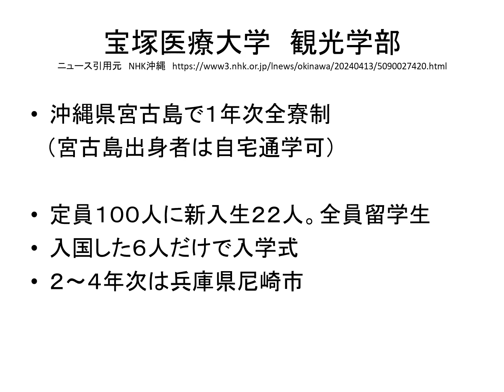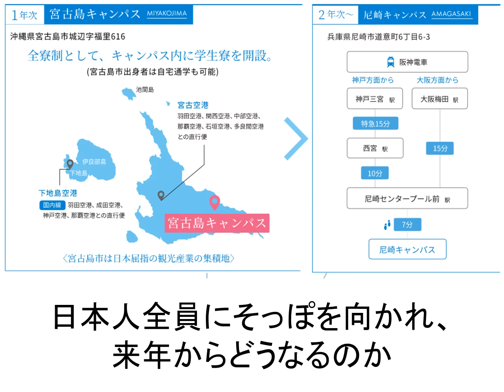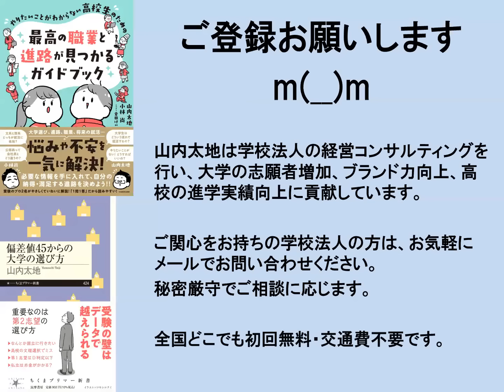日本人の新入生がゼロ人の大学が誕生